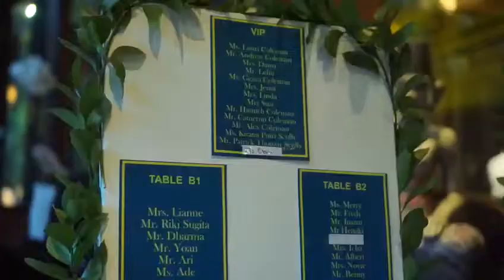PLATARAN DHARMAWANGSA WEDDING AFTERPARTY - DJ AGUNG W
DJ Agung W performed for Wedding AfterParty at Plataran Dharmawangsa